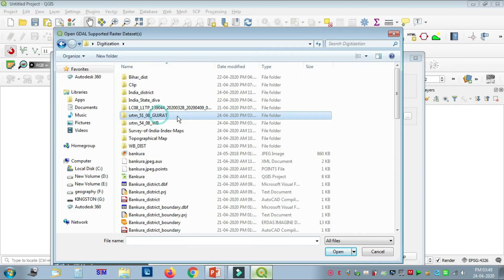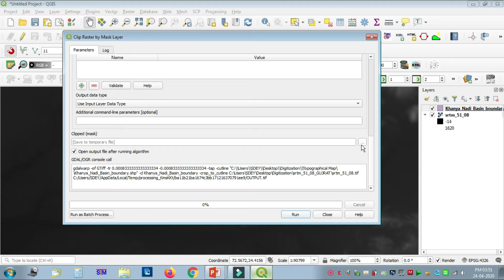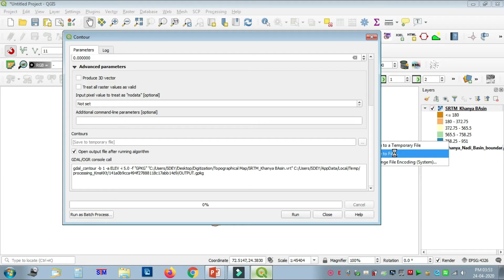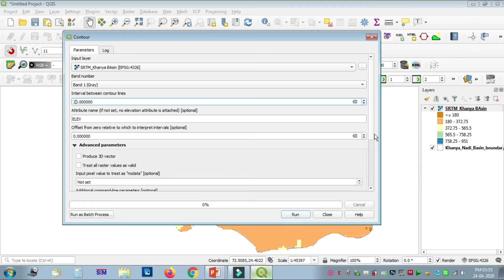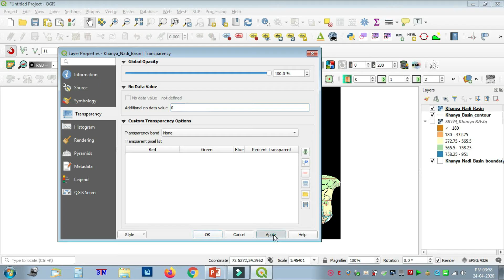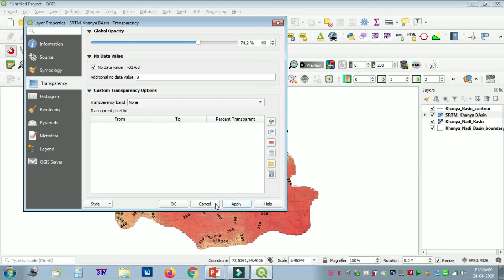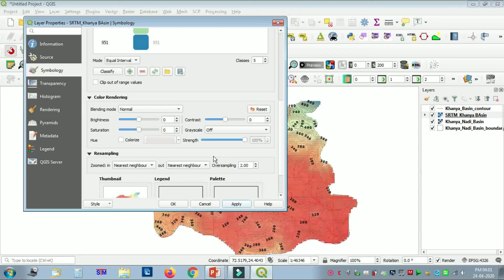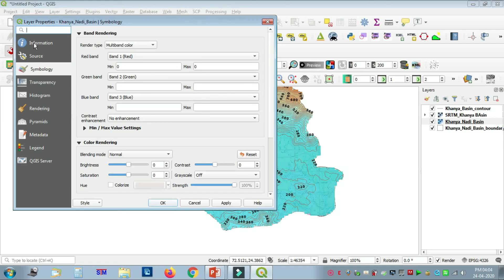EXTRACTION OF CONTOUR IN BASIN LEVEL FROM SRTM DATA IN QGIS 3.12